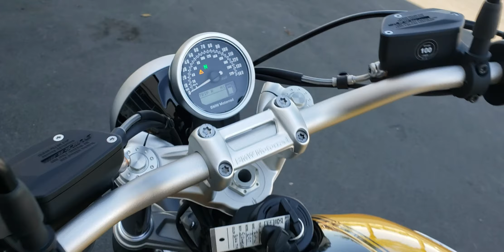2019 R Nine T Scrambler Opt. 719